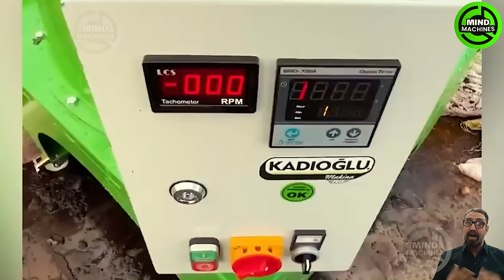The Most Modern Agriculture Machines That Are At Another Level , How To Harvest Onions In Farm ▶2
The Most Modern Agriculture Machines That Are At Another Level , How To Harvest Onions Farm ▶2
"Welcome to Mind Machines, where we explore cutting-edge agriculture machines that are truly next level. Are you ready to dive into the future of farming and experience the technology that's revolutionizing the way we grow our food? Let's roll!"
0:00 Introduction
0:25 Harvester
8:30 Harvest Corns
16:21 Harvest Carrots
31:34 Harvest Tomatoes
42:10 Harvest Sunflower Seeds
Don't miss out on the marvels that modern agriculture machines bring.